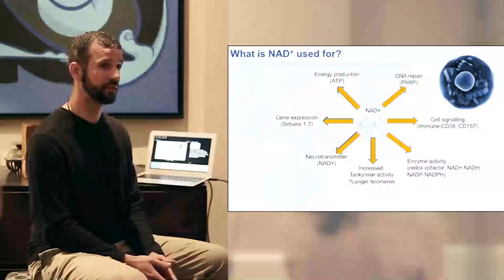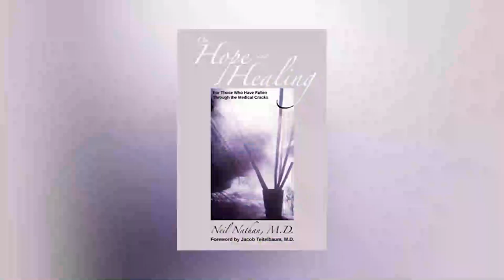How Do Mold and Toxins Influence Mental Health? | Mold Toxicity with Dr. Neil Nathan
Welcome! We're excited to have you here for an insightful discussion on how do mold and toxins influence mental health. Also, don't miss this opportunity to explore more on mold toxicity.

This video provides a comprehensive overview of how do mold and toxins influence mental health. Some of the topics we will discuss are:

- How does mold affect mental health?
- Can mold exposure cause depression?
- What do toxins do to your brain?

Discover more of our video content on how do mold and toxins influence mental health. You'll find additional insights on this topic along with relevant social media links.

Dr. Neil Nathan draws on his 40 years of clinical practice to tell us how he systematically gets to the root cause of his patients’ mental health issues.

He shows us that depression, anxiety, poor attention and memory, etc...can result from inflammation-causing mould and other toxins, and Lyme and other infections, which can contribute to imbalances in the hormonal, nervous, gastro-intestinal, detoxification and methylation systems. He also tells us how to address these root causes in order to heal.

In this video we explore the depths of how do mold and toxins influence mental health, how does mold affect mental health, can mold exposure cause depression, and what do toxins do to your brain.

Have I responded to your concerns about how do mold and toxins influence mental health?

Maybe you wish to comment below and let me know what else I can help you with how does mold affect mental health, can mold exposure cause depression, what do toxins do to your brain, and how do mold and toxins influence mental health.